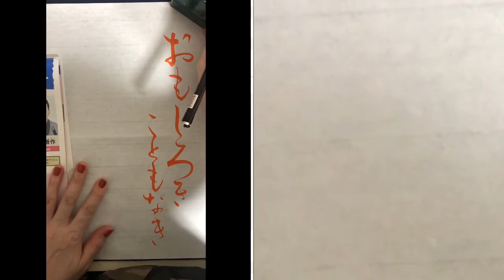【今日の名言】高杉晋作「おもしろき こともなき 世を おもしろく」